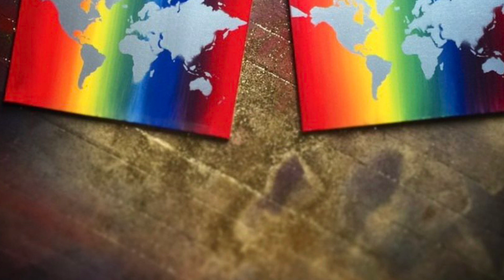Le Mémorial de Ste. Hélène, Tome 7, 355-369.